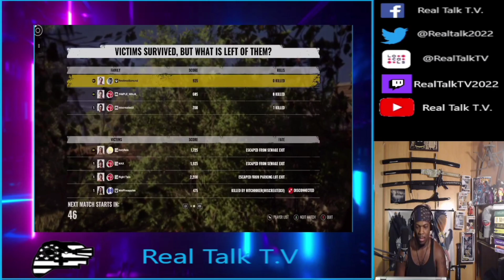First Game as Bubba and Got The Special Execution | TTCMG ep. 1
Played a couple of games as the Cook and my first time playing Leatherface. Definitely need to get better as the Cook, but playing as Bubba is fun af. Definitely going to have to make more videos on this game. Hope yall enjoy.